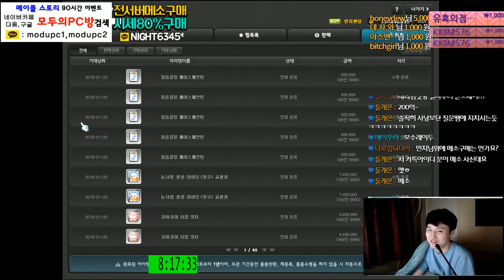[메이플스토리] 팬텀 13회차 [ 6시간 ] 메소.젬스톤.물방울석.몬스터잡은숫자 Lv.231 95%달성 [ 먼치 ]